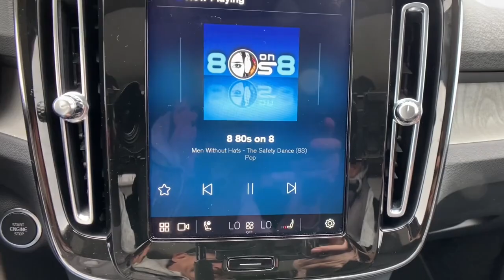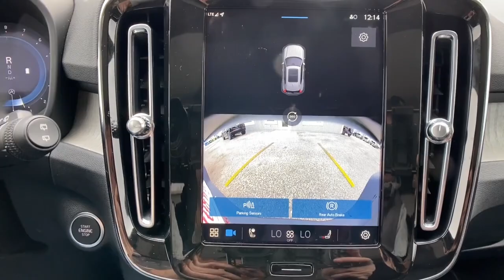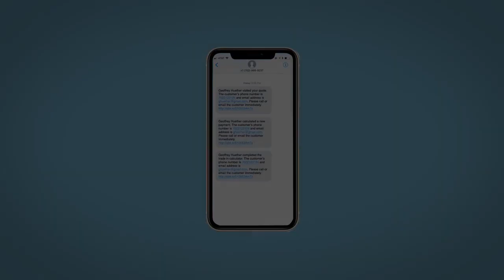2024 Volvo XC40 B5 AWD Plus Bright Theme WY Fort Collins, Greeley, Laramie, Casper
Pre-Owned 2024 Volvo XC40 B5 AWD Plus Bright Theme available at Cowboy Dodge Chrysler Jeep Ram located in 1121 East Lincoln Way, Cheyenne, WY, 82001. Servicing the Fort Collins, Greeley, Laramie, Casper area.
Please mention the stock BL136 when you contact the dealership for this vehicle.

You will be amazed by this   2024  Volvo XC40.  Take a tour of this tech-savvy Volvo XC40, the spirited subcompact crossover that prioritizes safety, comfort, and versatility, and wraps it in distinctively tasteful Scandinavian style. Feel the peace and peace of mind that come standard with this superbly built XC40. Treat yourself to a test drive today. Our staff will toss you the keys and give you an outstanding customer experience.